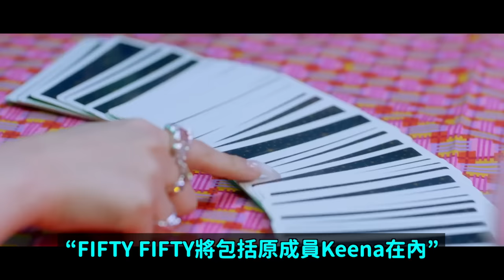FIFTY FIFTY包括Keena確定5人組合 9月回歸/粉絲憤怒..BTSJin擁抱會被粉絲突襲強吻引爭議｜DenQ